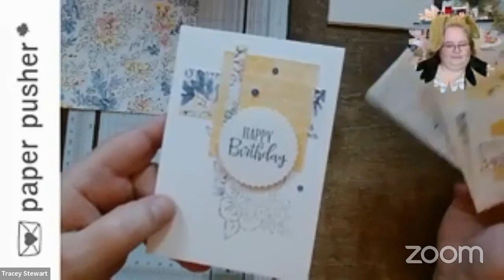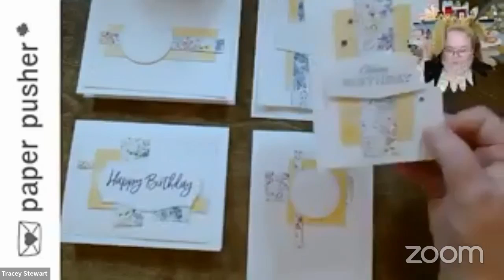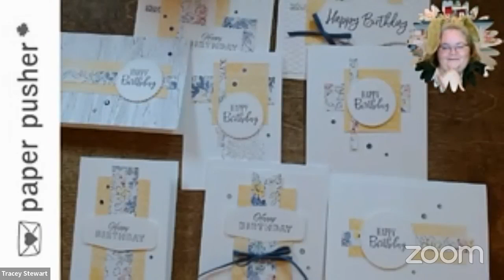thursday this and that 14 Apr 22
- it's a one sheet wonder